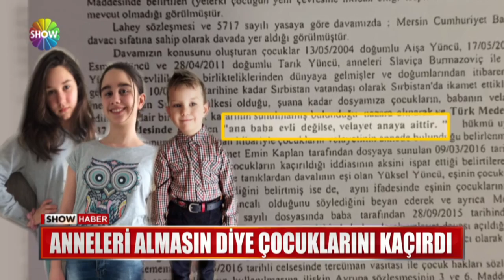O baba Show Haber'e konuştu!